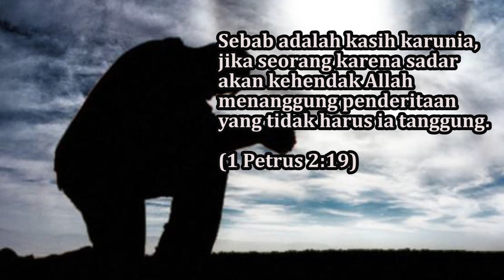Kasih Karunia (1 Petrus 2:19) - Pdt. Marya Sri Hartati - Renungan dan Doa Malam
Selasa, 6 Sept. 2022

Kasih Karunia

Sebab adalah kasih karunia, jika seorang karena sadar akan kehendak Allah menanggung penderitaan yang tidak harus ia tanggung. (1 Petrus 2:19)

Pokok Doa:
1. Kemampuan untuk tabah dalam menghadapi berbagai macam penderitaan dan tantangan.
2. Warga jemaat yang sakit dan adiyuswa.
3. Anak-anak yang menyiapkan Ujian Tengah Semester.
4. Keluarga-keluarga yang sedang dalam pergumulan.

Selamat berdoa🙏